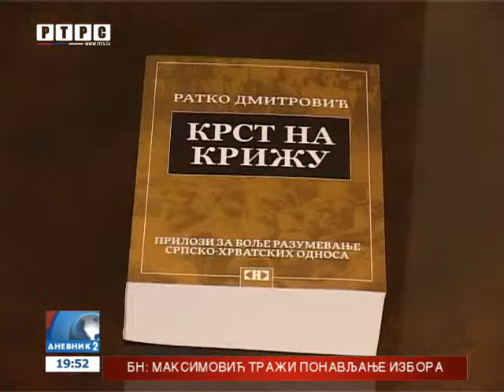Dodik u Beogradu na promociji knjige "Krst na križu"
Predsjednik Republike Srpske Milorad Dodik prisustvovao je večeras u Skupštini grada Beograda promociji knjige "Krst na križu" autora Ratka Dmitrovića, za koju je naveo da je veoma intrigantna i da predstavlja jedan od najsveobuhvatnijih materijala koji objašnjava srpsko-hrvatske odnose.